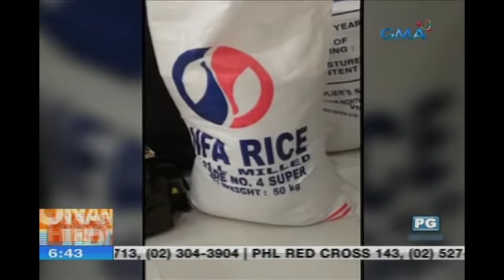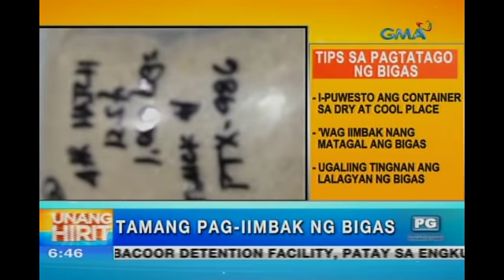Unang Hirit: Tips para sa tamang pag-iimbak ng bigas, alamin!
Aired: (August 28, 2018): Kamakailan lang, napag-alamang may bukbok ang sako-sakong bigas na inimport ng Pilipinas sa Thailand. Ligtas pa kaya itong kainin? Paano nga ba ang wastong pag-iimbak ng bigas? Alamin mula sa isang eksperto.

Watch 'Unang Hirit' weekdays on GMA with Arnold Clavio, Suzi Abrera, Lyn Pascual, Ivan Mayrina, Rhea Santos, Lhar Santiago, Love Anover, Arn Arn, Susan Enriquez, Connie Sison, Luane Dy, Nathaniel Cruz, Mang Tani, Juancho Trivino, and Boobay.